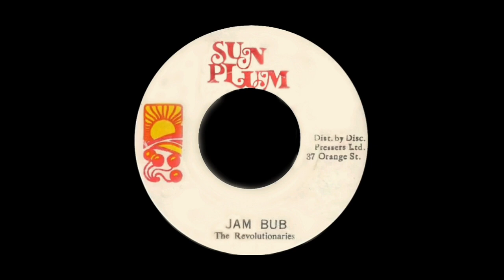Ansel Collins & The Revolutionaries - Jamming + The Revolutionaries - Jam dub